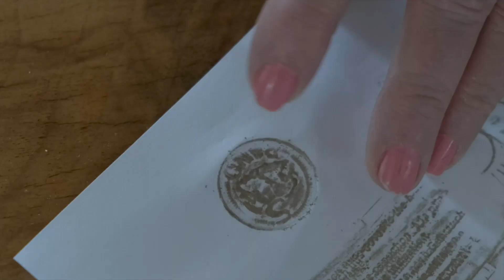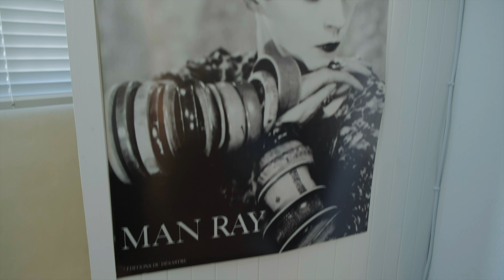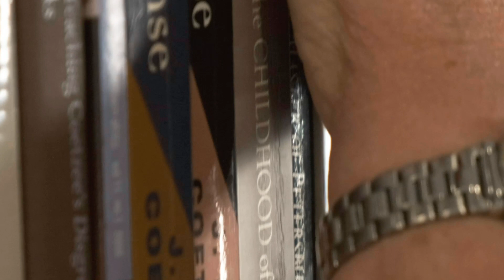In memory of Jane Taylor: The Centre for the Less Good Idea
The Centre for Humanities Research (CHR) at UWC is deeply saddened by the passing of our friend and colleague, Emerita Professor Jane Taylor on the 6th of September. Together with friends, colleagues and students from across South Africa and beyond, we mourn Jane’s passing and seek to celebrate her extraordinary contribution to the academy in South Africa and beyond.